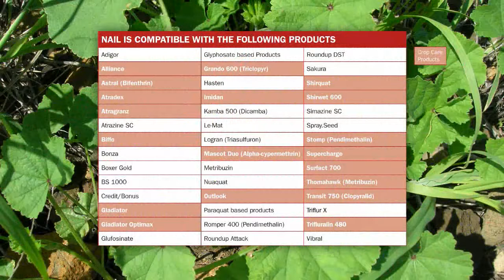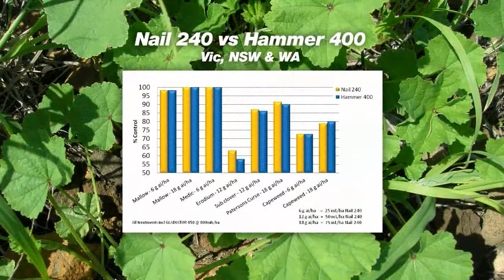Regional Reach TV - Nail 240EC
Regional Reach TV interview with Andre Sabeeney on the benefits of using Crop Care's Nail 240EC